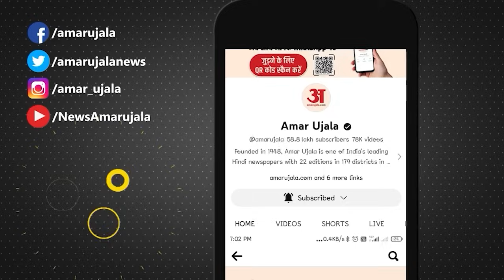Sita Soren Resigns:सीता सोरेन ने क्यों छोड़ा Hemant Soren का साथ,बताई अंदर की सच्चाई!JMM |Amar Ujala